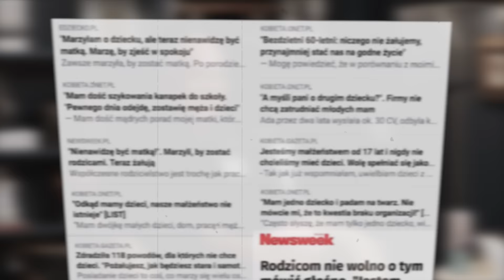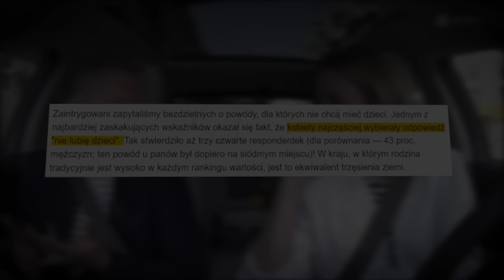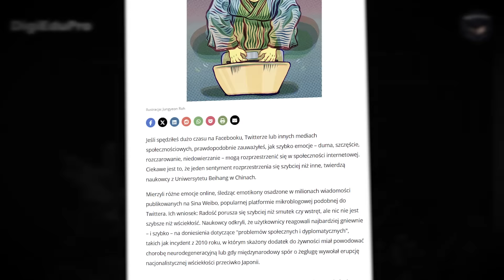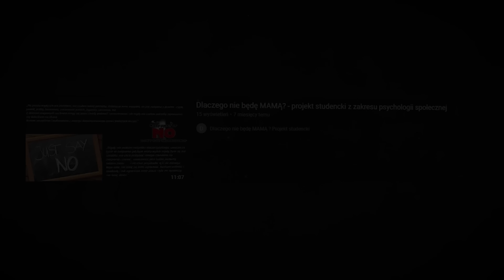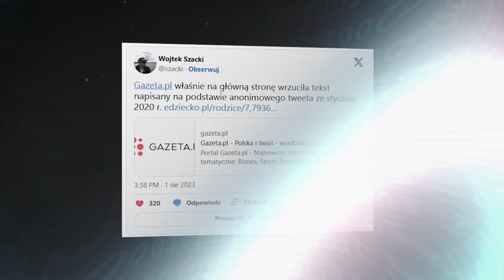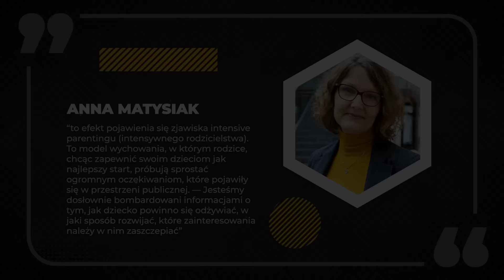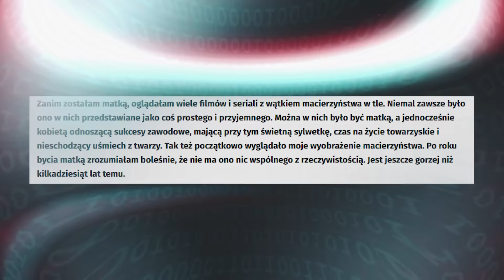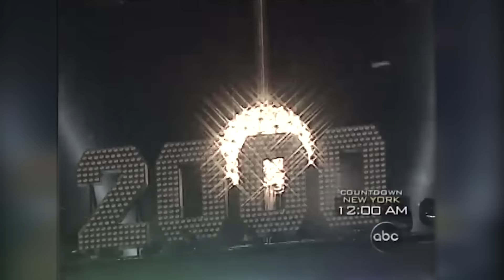Media obrzydzają Polkom macierzyństwo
Co wspólnego mają Onet, Gazeta Wyborcza, Newsweek czy Gazeta PL? Każdy z tych portali co jakiś czas próbuje obrzydzić Polkom macierzyństwo. Wszystko w obliczu pogłębiającego się kryzysu demograficznego oraz faktu, że w Polsce mamy jeden z najwyższych odsetków wypalenia rodzicielskiego na świecie.